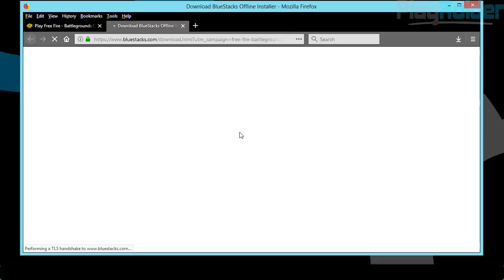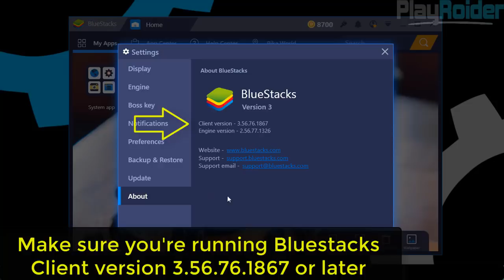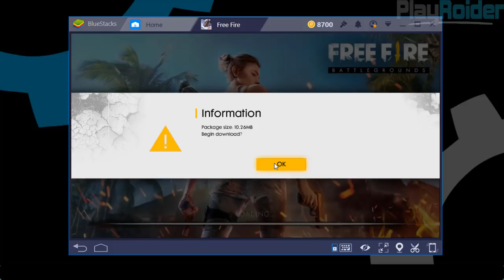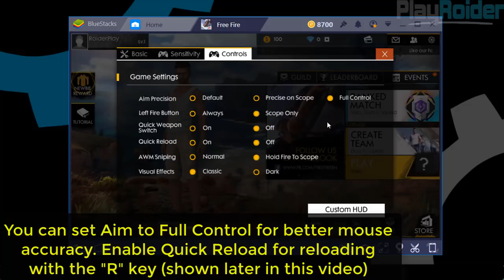Play Garena Free Fire on PC Mouse + Keyboard (100% Working)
How to play Garena Free Fire Battlegrounds on PC with mouse and keyboard controls on Bluestacks!

Garena Free Fire is one of the best mobile battle royale games on iOS and Android. Compete for survival on an island with 50 players. Use rifles, snipers, shotguns, and more to stay alive and be the last player standing. In addition, you can team up with friends in duo or squad matches.

In this video you'll learn how to use the Android emulator Bluestacks to run Garena Free Fire on PC. You'll also see how to configure keyboard and mouse for superior gameplay. This games runs perfectly with Free Fire Bluestacks controls in ultra settings at stunning details. Take advantage of competitive gaming with keyboard and mouse and play your way to defeat your opponents!

PC Specs Tested
Windows 8
Intel Core i7 4500U CPU
8 GB RAM
Intel Integrated HD Graphics 4400
Virtualization Technology enabled

Bluestacks settings
2 CPU cores
2064 RAM
OpenGL mode
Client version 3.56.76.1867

How to play Garena Free Fire on PC Setup Guide:
1. Download and install the latest version of Bluestacks 3 on your computer (link above).

Important: Disable your antivirus or firewall first before running Bluestacks on your computer!

2. Open the Google Play Store app and search for "garena free fire".
3. When it's installed, launch the game.
4. Go to the game's control settings and choose Full Control (for better mouse accuracy). Enable Quick Reload.
5. Begin a match and set mouse and keyboard mapping controls as shown in the video.